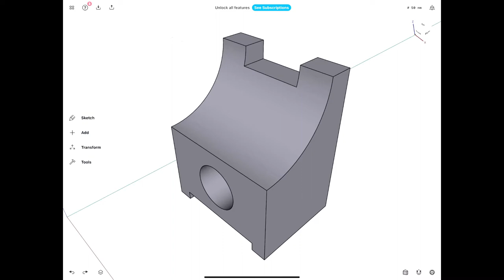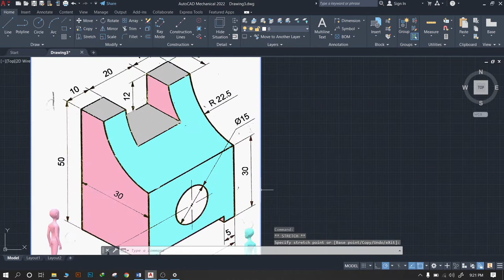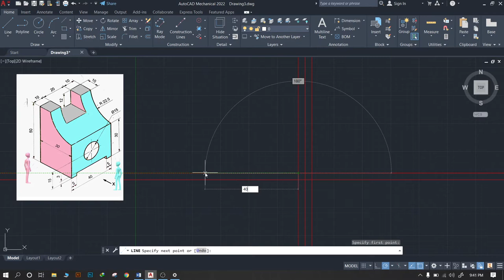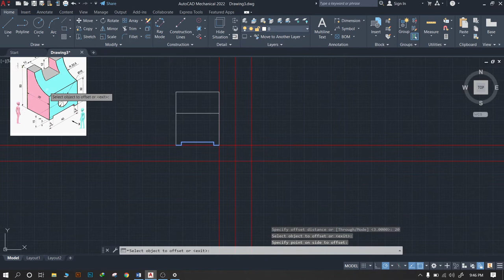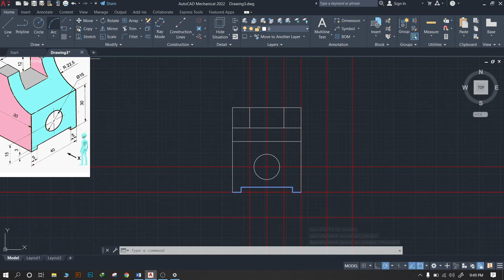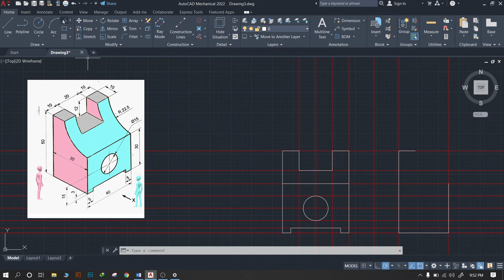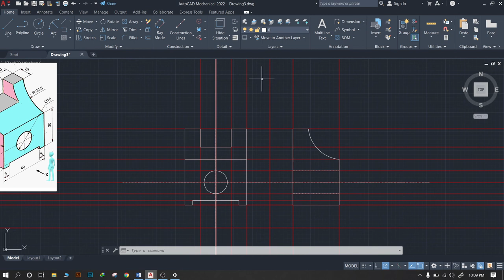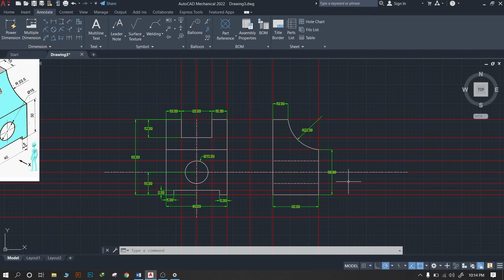Orthographic Projection of an object by using 3D model and coloring method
This is video is about drawing an orthographic projection of an object  in engineering graphics by using 3D model and coloring method for better understanding. In this example 1st quadrant method is used to draw the orthographic projection.

In this series of lectures i will solve many numericals on Orthographic and Isometric projection.